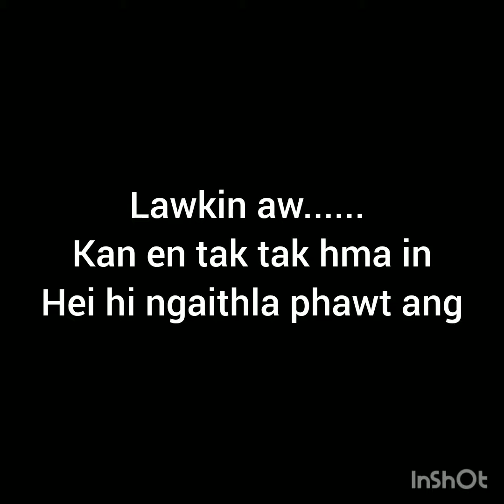Mizo Biker's Girls chhelo sexy tak tak te Mizoram : Mipate damreina thuruk a awm a nia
🏫The contents of my video is for the purpose of comedy, dose of laughing and entertainment. It does not contain nudity or sexually explicit, harmful or dangerous content, and is not violent or bloody, does not provoke hatred.